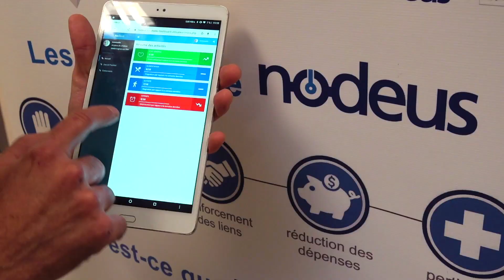Nodeus - Version Anglaise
Permettre à toute personne isolée, de demeurer dans son environnement familier en toute confiance et sécurité en lien avec la communauté. Un ensemble de capteurs IoT innovants + un algorithme intelligent permettent de détecter les changements de comportements et les urgences.